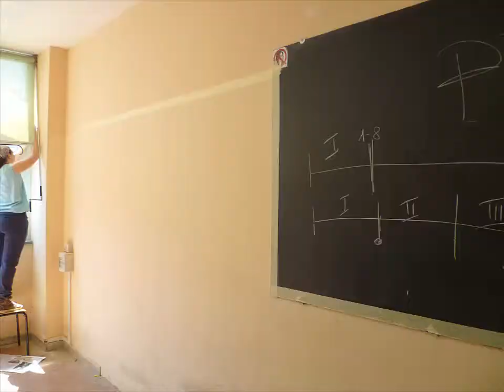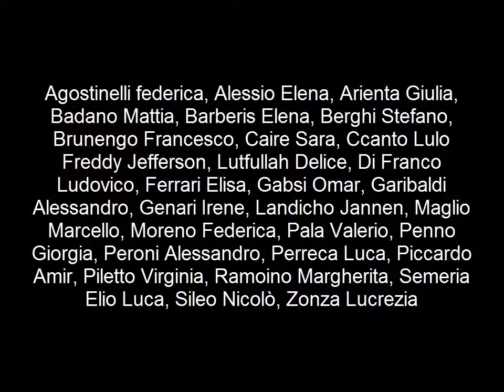Progetto Rifiuti Zero - I A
Presentazione del Progetto "Rifiuti Zero" del Liceo Vieusseux di Imperia realizzata dalla classe I A.